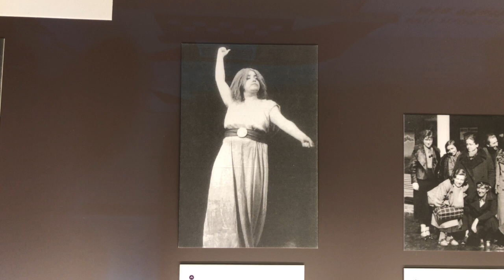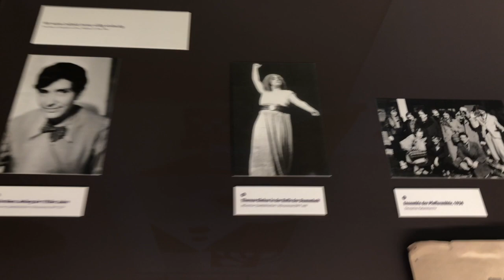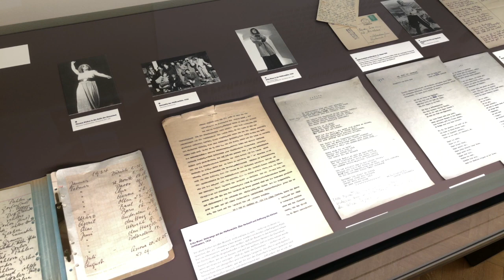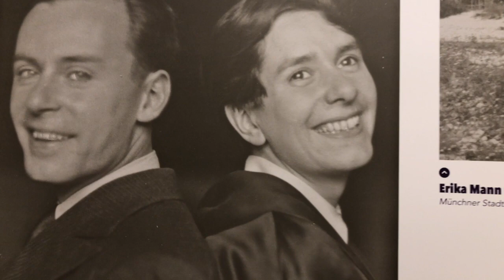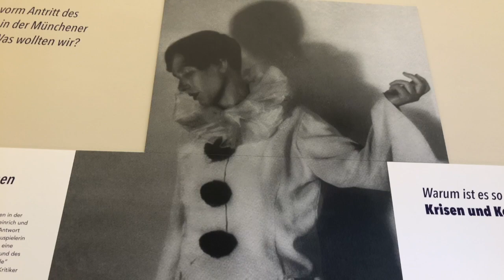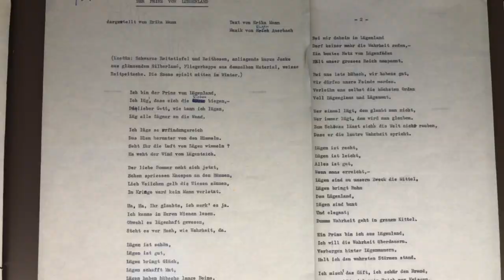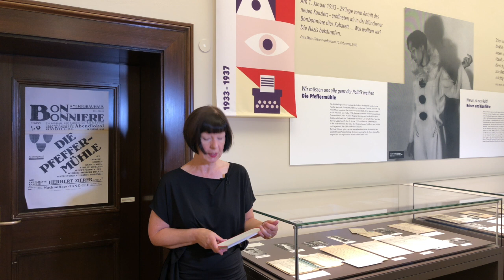Therese Giehse als "Die Dummheit" aus: "Die Pfeffermühle" Erika Manns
Indirekt immer eindeutig: Therese Giehse als "Die Dummheit" im zweiten Exil-Programm von Erika Manns Kabarett "Die Pfeffermühle".
Eine kurze Führung mit Sylvia Schütz, Monacensia.

Was fasziniert Sylvia Schütz an der Fotografie von Therese Giehse als "Die Dummheit"? Welche Rolle nahm die Schauspielerin innerhalb des Kabaretts "Die Pfeffermühle" ein? Was zeichnet die besondere Beziehung zwischen Therese Giehse und Erika Mann aus? Warum war die Pfeffermühle indirekt immer eindeutig? Wie harmlos war das Exilkabarett tatsächlich mit Stücken wie "Der Prinz von Lügenland"? Darauf und auf weitere Aspekte geht Sylvia Schütz in ihrer Kurzführung ein. Sie stellt ihr Liebligsobjekt in der Ausstellung "Erika Mann. Kabarettistin - Kriegsreporterin - Politische Rednerin" vor.

Die Ausstellung in der Monacensia im Hildebrandhaus läuft noch bis zum 13. September 2020. Danach wandert sie weiter zum Deutschen Exilarchiv, das diese ab Herbst 2020 in Frankfurt zeigt.

Wenn Ihr mehr zur Erika Mann-Ausstellung erfahren wollt, dann lest unbedingt diesen Artikel

Unter dem Hashtag ErikaMann gibt es weitere Artikel im Blog der Münchner Stadtbibliothek